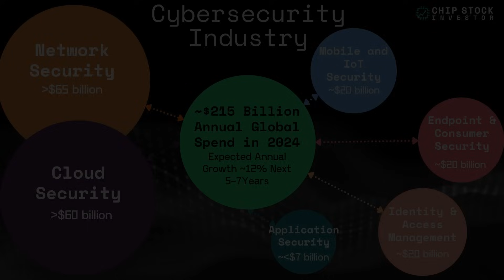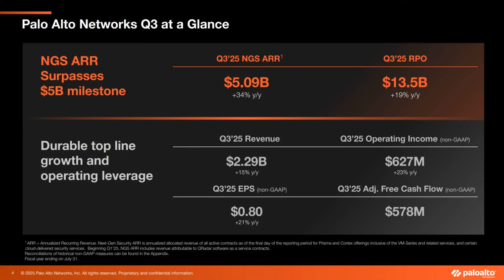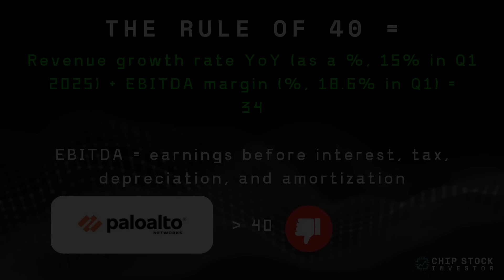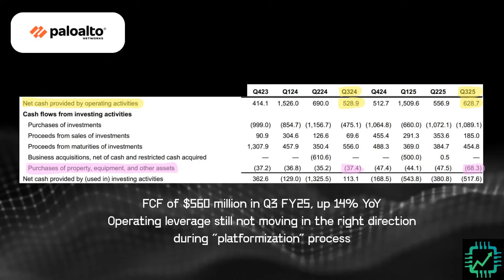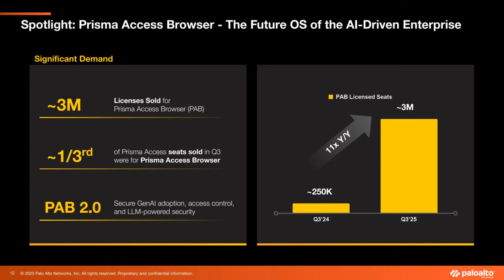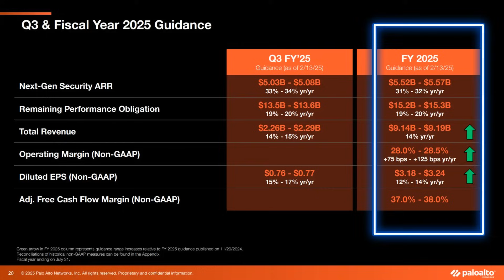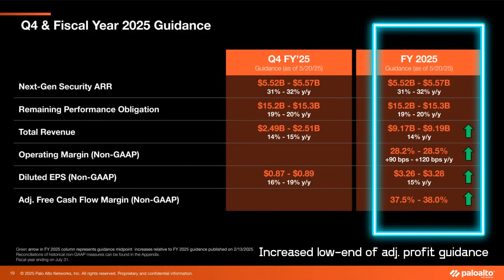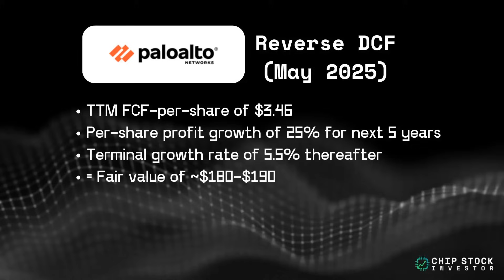PANW Stock: Palo Alto Networks' Strategic AI Investments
In this episode of Chip Stock Investor, we explore how AI and accelerated computing are transforming the cybersecurity landscape, particularly focusing on Palo Alto Networks (PANW) stock.

Chapter
00:00 AI and Cybersecurity Landscape
03:22 Palo Alto Networks Overview
05:20 Financial Performance and Metrics
08:07 AI's Role in Cybersecurity
09:25 Recent Acquisitions and Strategies
11:13 Future Outlook and Valuation

Nick and Kasey own shares of Palo Alto Networks